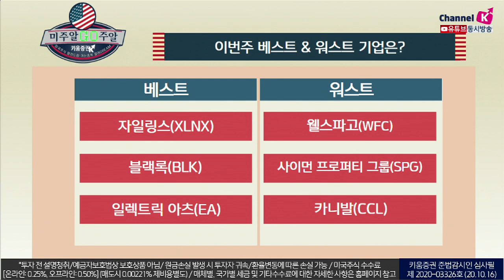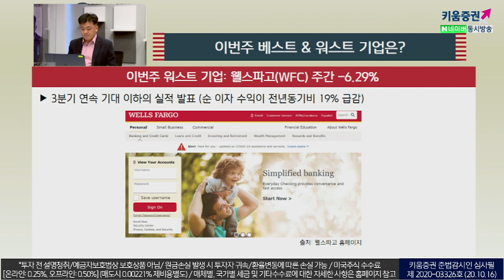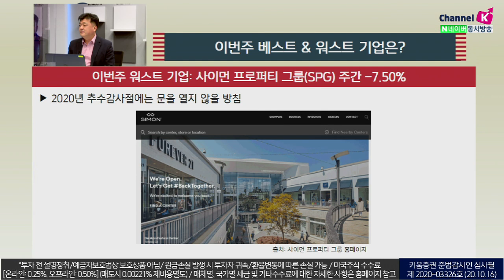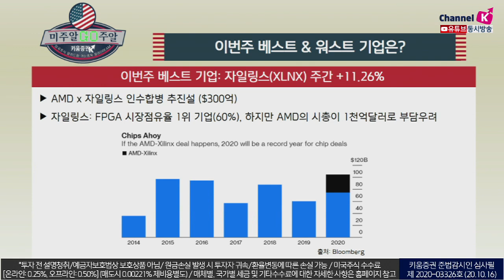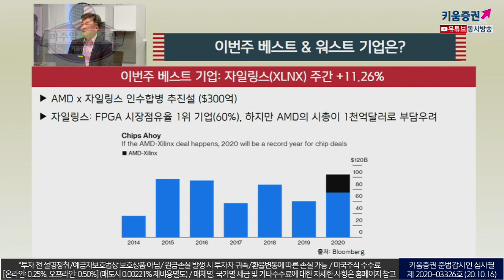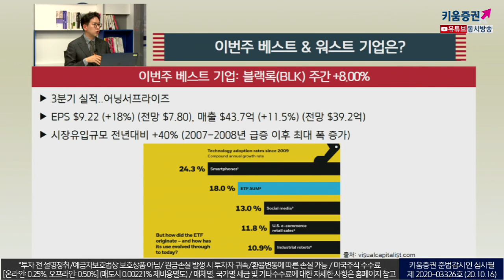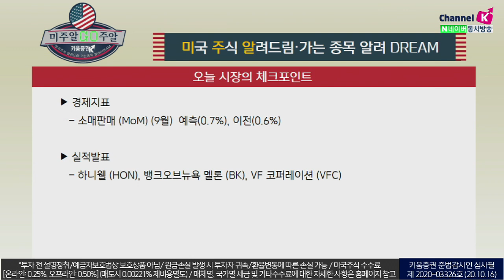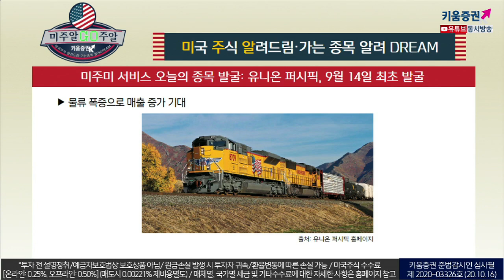미국 ETF에 투자하고 있다면, 이 기업을 주목하라 (with 장우석 본부장.미국주식투자/20.10.16)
한주간 베스트

자일링스​
AMD x자일링스 인수합병 추진설 ($300억)
자일링스: FPGA 시장점유율 1위 기업(60%),
​하지만 AMD의 시총이 1천억달러로 부담우려​

블랙록
​3분기 실적..어닝서프라이즈
​EPS $9.22(+18%) (전망 $7.80), 매출$43.7억 (+11.5%) (전망 $39.2억)
​시장유입규모 전년대비 +40%(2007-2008년 급증 이후 최대 폭 증가)​
Electronic Arts
10 월에 Electronic Arts는 FIFA 21 및 NHL 21 을 출시 ​

워스트기업

웰스파고
3분기 연속 기대 이하의 실적 발표 (순 이자 수익이 전년동기비 19% 급감)​

사이먼 프로퍼티 그룹
2020년 추수감사절에는 문을 열지 않을 방침​

​카니발
미국질병통제센터(CDC), 10월 31일까지 크루즈선에 대한 항행금지 명령 연장
​사이버 어택으로 손님, 직원, 승무원의 개인정보 누출​

「구독」과 「좋아요」 눌러주세요~